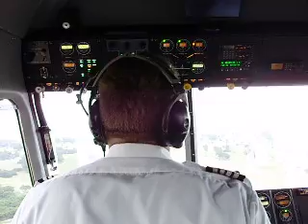Goodyear Blimp Ride in Florida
Good Year Blimp Ride 2010